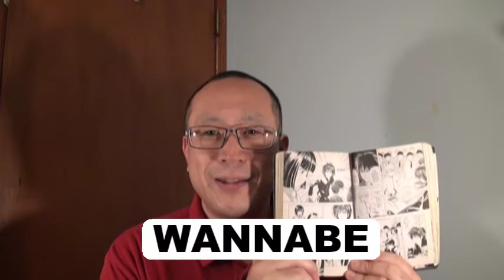ヒカルの碁で20秒英会話 英語無料動画No.744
ヒカルの碁英語版2巻（コミックス）の中から、使える英語を厳選しました。（2巻の49）
98ページ
GUESS IT'S FULL OF AKIRA TOYA WANNABES.

日本語版のヒカルの碁では、『塔矢アキラもどきが、ゴロゴロいるってわけか』です。

WANNABEは、～のようになりたい人、熱烈なファンという意味です。

進藤ヒカルは、小学生ですが、「第三回　北区　中学冬季囲碁大会」に出場することになりました。
会場は、海王中学です。
第三回戦は、海王中との対戦です。
加賀鉄男は、海王中の大将の岸本に負けました。
加賀「ウワサには聞いていた、囲碁は海王ってな。塔矢アキラもどきが、ゴロゴロいるってわけか。」

バイリンガール英会話【#249】ドンマイは英語で？Don't mind, Never mindじゃないよ！